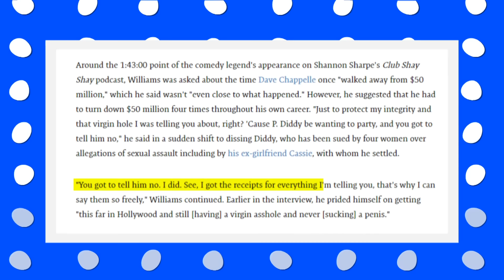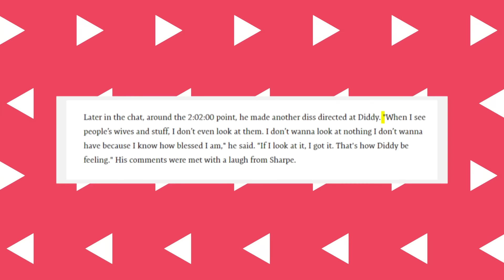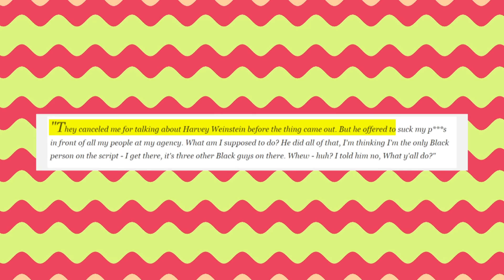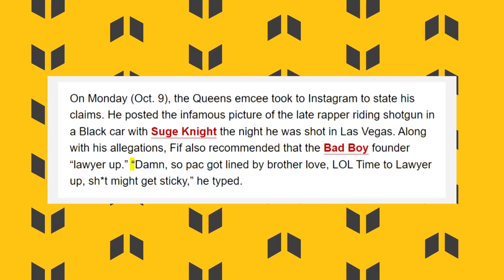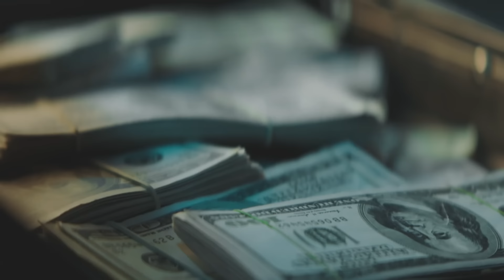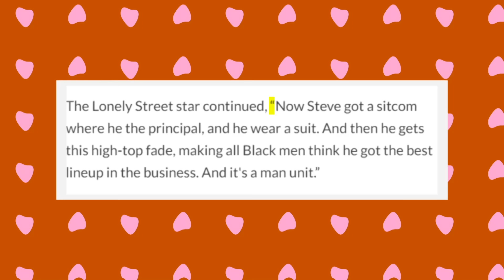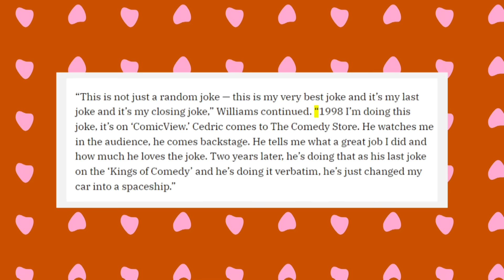Jaguar Wright Sends HUGE Warning to Katt Williams About Hollywood Elites..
Jaguar Wright BACKS Katt Williams UP and WARNS Him The ELITES Plot to END HIM.
Katt Williams went on to name-drop elites of the music, film, and comedy industry who have turned several of the players into their own puppets. He also claimed that some industry players have sold their souls to the devil, which is the reason for their unrivaled success. He called Kevin Hart an industry plant and claimed the comedian joined the Illuminati, which has supported him throughout his career. He then went after Ricky Smiley, explaining that Smiley was so disrespectful that he decided not to work with him again until he wore a dress in his next movie.